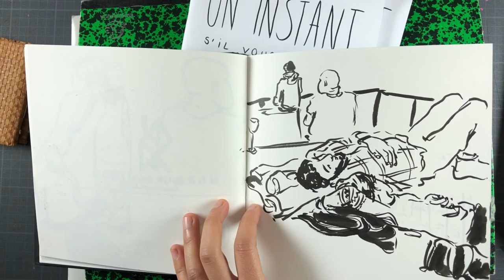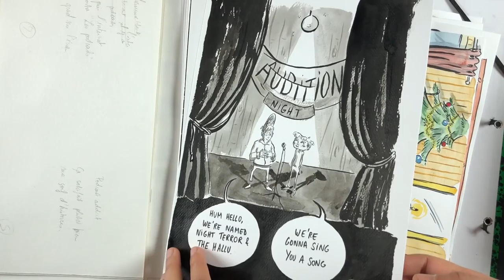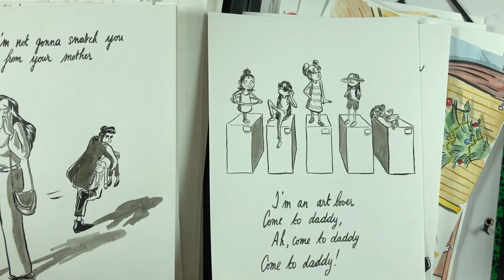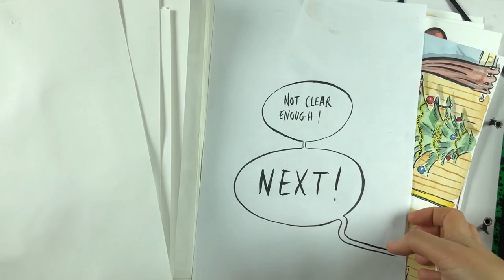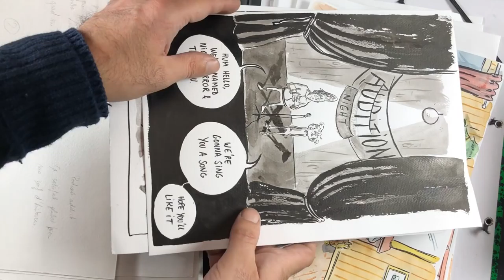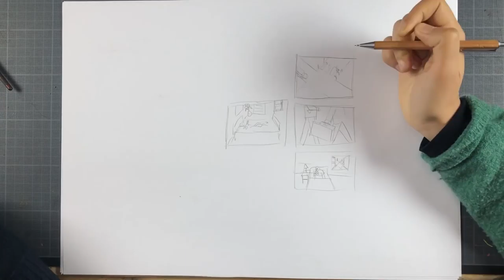COMMENT ILLUSTRER UNE CHANSON EN BD !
C’est la troisième vidéos ou j’invite quelqu’un à dessiner avec moi.

Elle publie des petites BD sur son instagram, allez-voir, c’est beau !

Vous verrez il est question de chansons étranges, de karaoké et de devinette ! Et on va dessiner un planche de BD

Place maintenant à Yasmine !